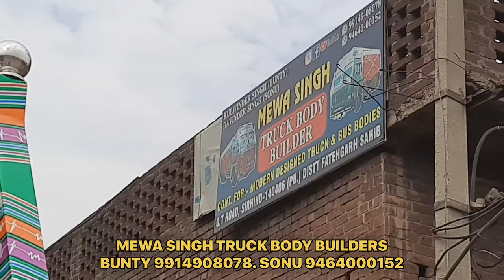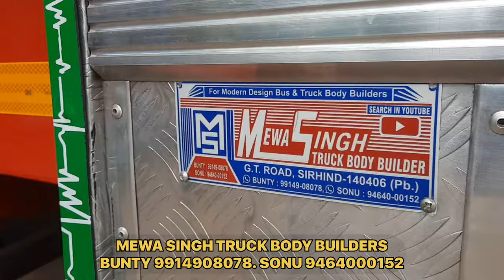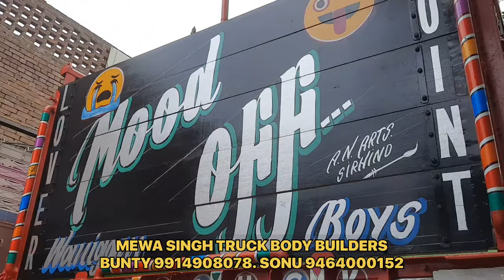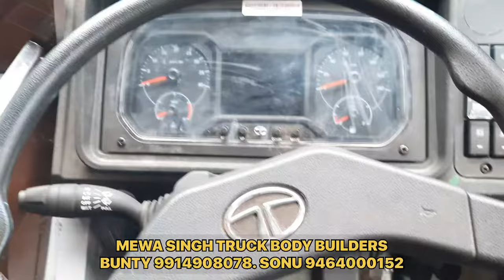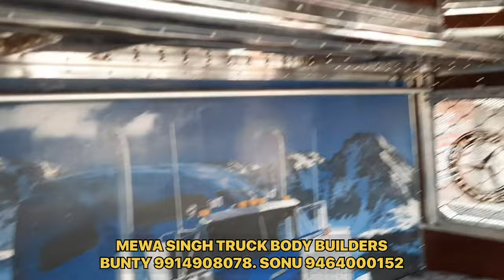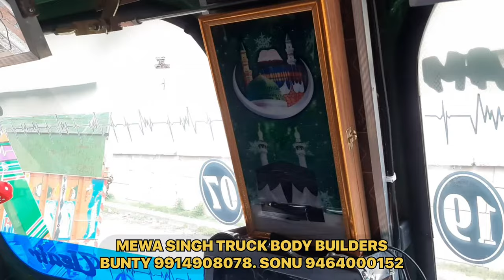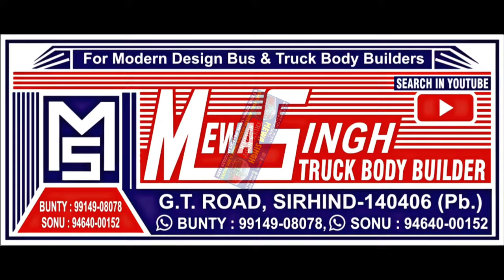MEWA SINGH TRUCK BODY BUILDERS SIRHIND.PUNJAB 9914908078.9464000152